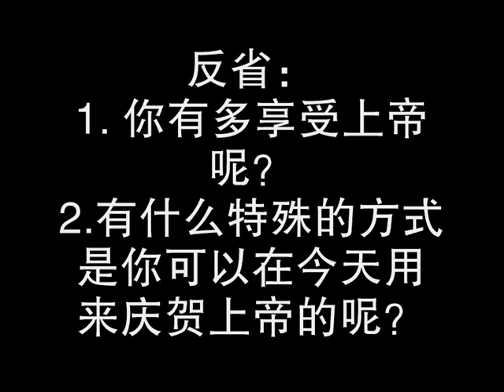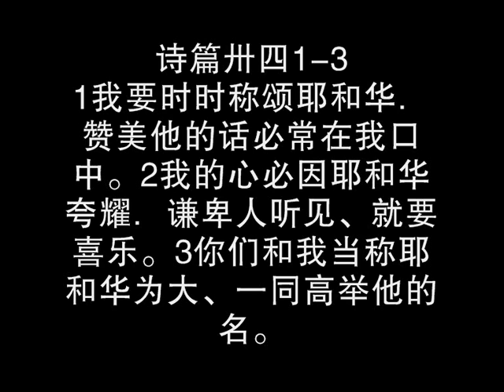Week 1 Day 3